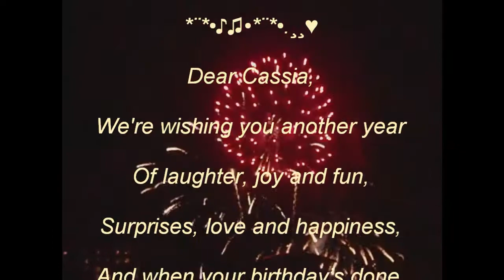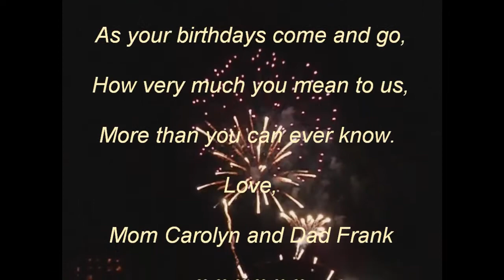Happy Birthday Cassia 2012